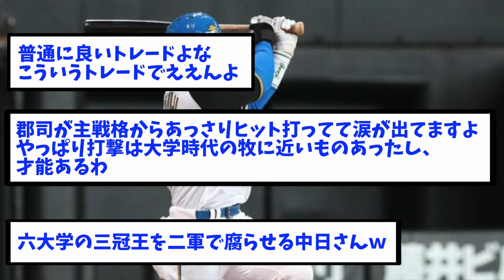宇佐見⇔郡司のトレード、●●の完全勝利ｗｗｗ【なんJ反応】【2ch反応まとめ】